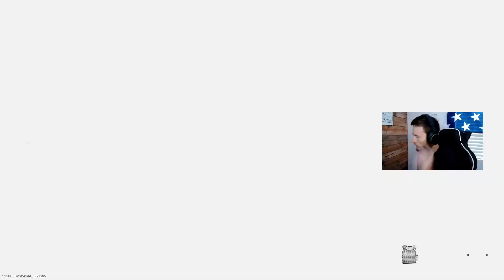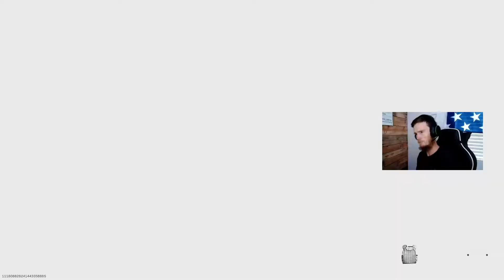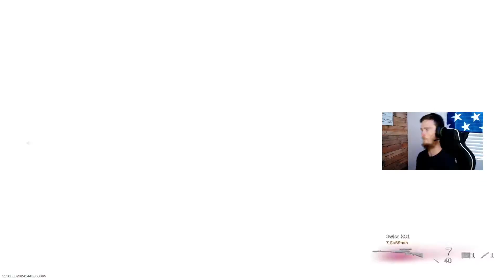the H4 BLIXEN is the NEW META on REBIRTH ISLAND🔥(xbox series x)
what is up youtube today we are taking a look at the new smg that dropped the other day the h4 blixen this thing shreds!! as always we are playing on the xbox series x if you guys like these warzone videos hit the subscribe button and like button thank you guys for watching and remember to have fun playing the game dont take it to serious peace!!
WARZONE
REBIRTH ISLAND
H4 BLIXEN
NEW SMG WARZONE
XBOX SERIES X
WARZONE ON XBOX SERIES X
SERIES X WARZONE GAMEPLAY